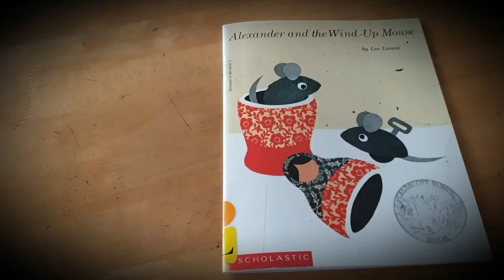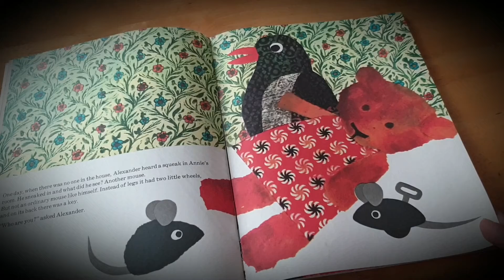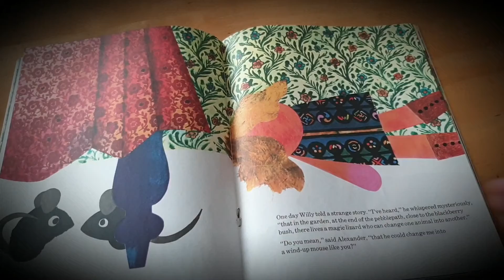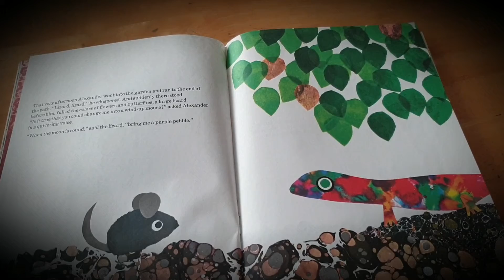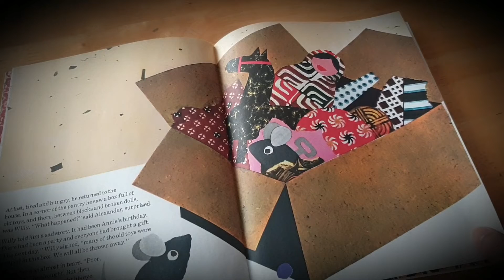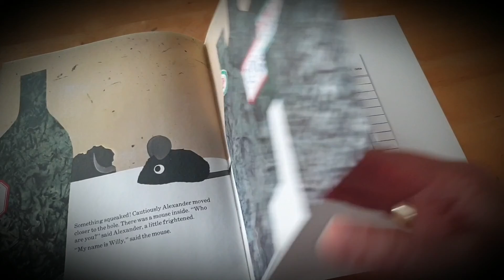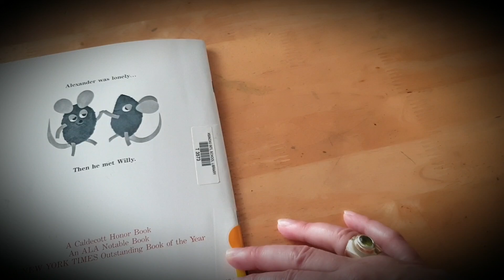Read Aloud Alexander and the Wind-Up Mouse